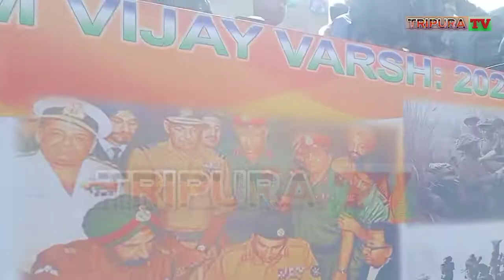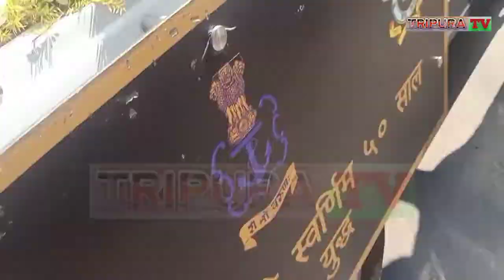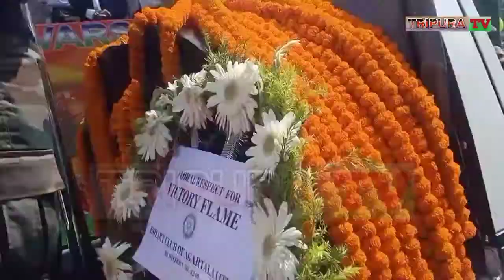SWARNIM VIJOY MASHAAL SWAGAT SAMARH-2021